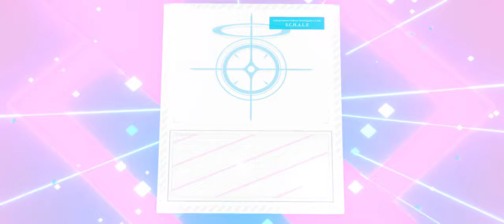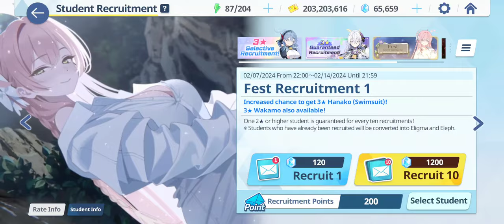Blue Archive Global Hanako Fest 200 pulls